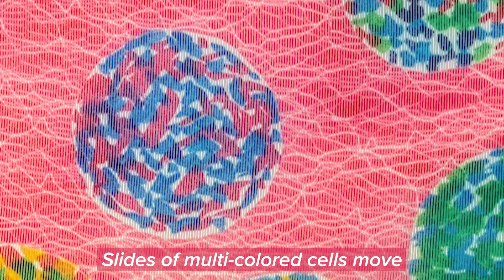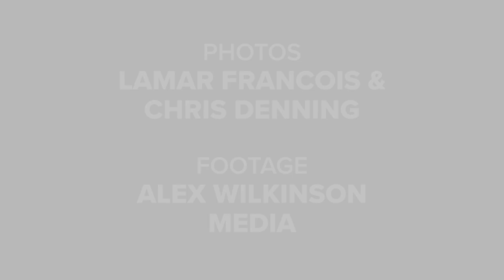Mending Broken Hearts | A Poem by Gail Webb | The 'heart' Project - Art and Science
Poet Gail Webb was a participant in the 'heart' project, a collaboration between City Arts and the Biodiscovery Institute at the University of Nottingham. She wrote this poem in response to the project.

The 'heart' project was a creative exchange let by City Arts (Nottingham). It used textiles to engage communities with the scientific research of the Biodiscovery Institute.

Based at @uniofnottingham, the Institute works to prevent and cure disease. The project offers local people an insight into this important work. It is a chance to learn about the impact research will have on wellbeing; to add scientific context to their own stories of recovery and loss; to ponder the possible futures that the Biodiscovery Institute‘s work will bring about.

Workshops led by experienced textile artist Anna Wickramasinha were a chance for the project participants to learn new creative skills and to meet researchers from the Institute.